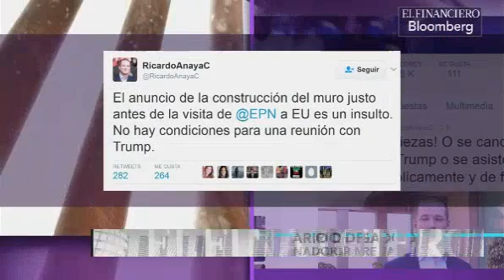Por fin la clase política mexicana se puso de acuerdo en algo: decirle no al muro de Trump